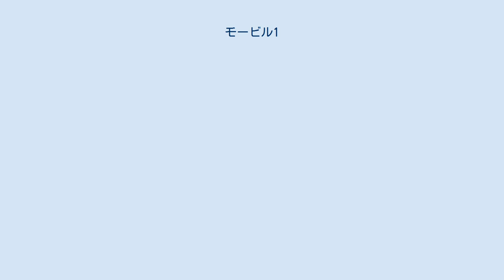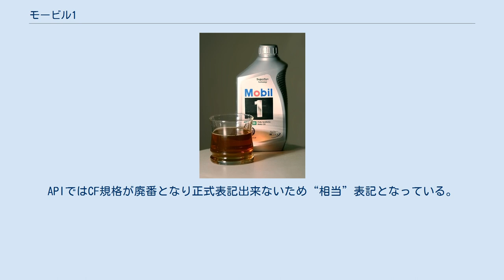モービル1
エクソンモービル 」 モービル (ブランド) 」 モービル1 モービル1（モービルワン、Mobil 1）は、エクソンモービルが販売している化学合成高性能エンジンオイルである。
 化学合成エンジンオイルの代名詞ともいえる商品。
1977年から途中中断はあるものの、約10年近くに渡りオンエアされた、「マイナス40度の世界では、バナナで釘が打てます。新鮮なバラも、ほら、この通り。こちらは普通の高級オイル――」というテレビCM（ナレーション：政宗一成→内海賢二）で一躍有名になった。
1960年代ごろ、極寒のもとで使用される航空母艦から発着艦する軍用機のベアリングを守るために開発された化学合成グリースがルーツである。
1974年に「モービル1」の名で一般発売され、その後スーパーシンの配合により、高い油膜強度を保つオイルとして世界中で愛用されている。
現在、日本で正規ルートにより販売されているモービル1は、SAE規格による粘度と、用途別に以下のライナップになっている。
 （なお下記のリストにあるRPやFPなどといった名称はSN規格品以降では廃止され表記はなくなっている） 以上の四輪車向けガソリン・ディーゼルエンジン共用8種類がある。
 一時期、モーターサイクル（二輪車）用としてレーシング 4T 15W-50・10W-40の2種類があった。
 二輪専用モービル1が販売される以前は、二輪車向け（オートバイ用オイル）としてDE、TURBOを推奨していた。
四輪車向けSN規格化以後二輪車向けの正規品は廃止されている（四輪車向けの二輪車における使用の可否については明記なし）。
 モービル1は販売国によって処方が異なり、日本で正規販売されているモービル1シリーズは、神奈川県にあるエクソンモービル有限会社の鶴見潤滑油製造所でブレンドされていたが、2011年4月、SN規格品に切り替わるのを契機にアメリカ本国生産品になった。
2012年にエクソン・モービル有限会社は日本から撤退し、EMGマーケティング合同会社が輸入・販売していたが、2017年1月の吸収合併に伴い、東燃ゼネラル石油、さらに同年4月の合併に伴い、ENEOS（当時の商号はJXTGエネルギー）子会社として設立されたEMGルブリカンツの販売となった。
サービスステーションのENEOSブランドへの統合に伴い2018年10月より従前よりENEOSブランドであったサービスステーションにおいても取り扱いを開始し、ENEOSブランドのオイル（2020年8月頃まではSUSTINAやFINE、同月以降はXシリーズ）との併売となっている。
 以下は2011年の4月に切り替わったSN規格製品の適合規格である。
 上記では省略しているが全てAPI：CF規格相当品である。
APIではCF規格が廃番となり正式表記出来ないため“相当”表記となっている。
なおSM規格品も2010年10月より同様の表記となっていた。
 以上国内正規品。
 なおモービル1はトヨタ、ダイハツ、ホンダの補修用部品として準純正指定にもなっている。
 以下に0W-40のデータの詳細を示す。